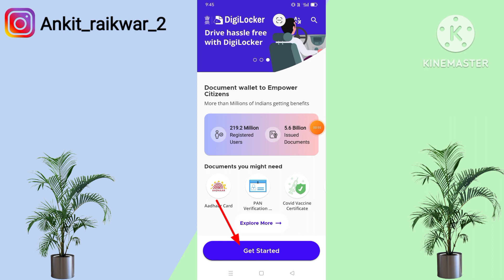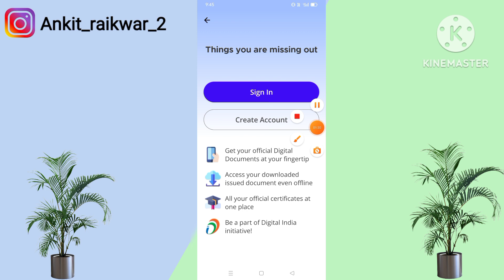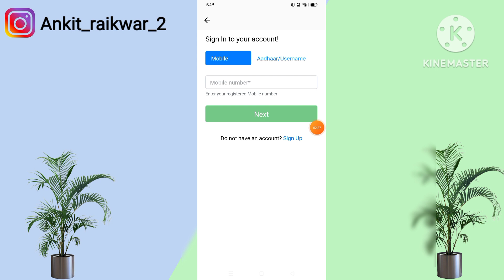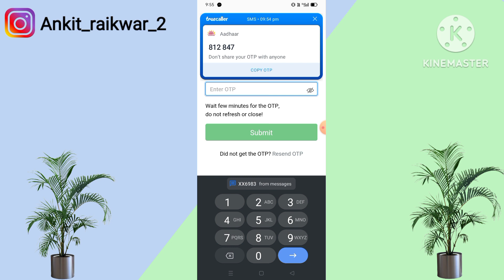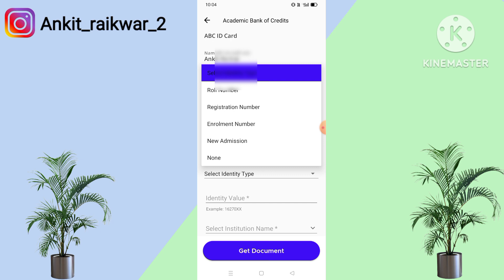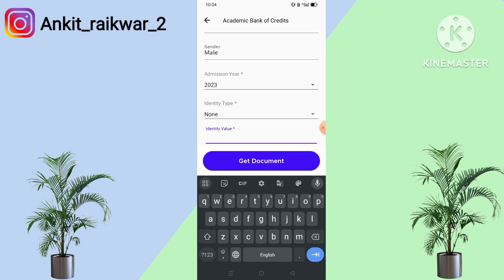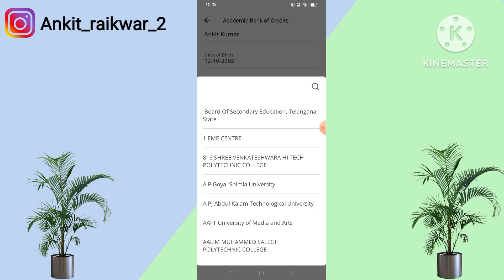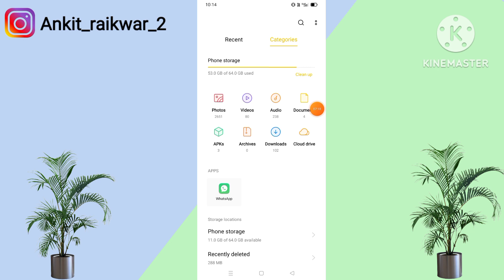ABC id kaise banaye | ABC id card kaise banaye mobile se | How to create abc card 2023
Your Queries

how to make abc id card
how to create abc id card online
abc id card kaise banaen
create abc id card
how to create abc id card in digilocker in hindi